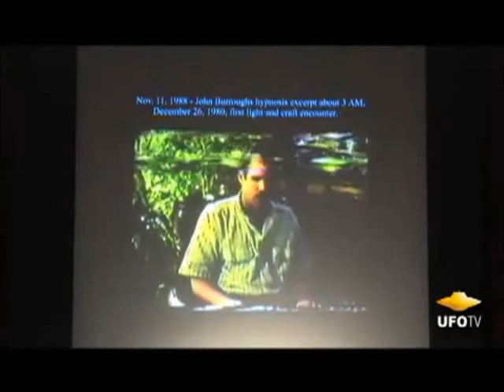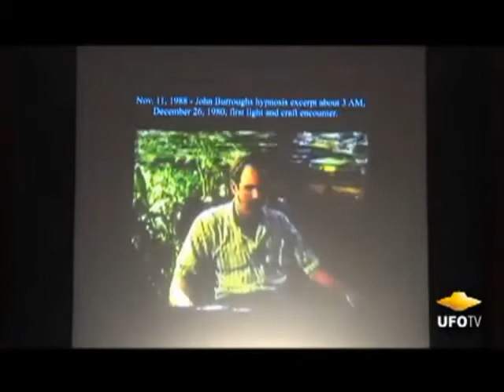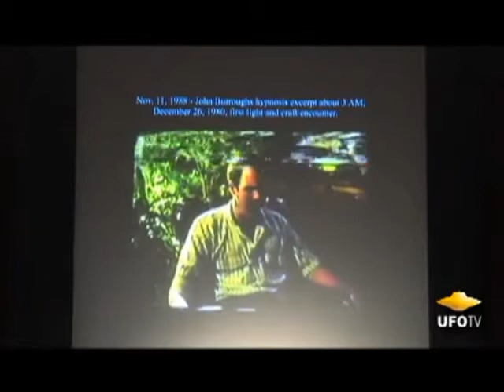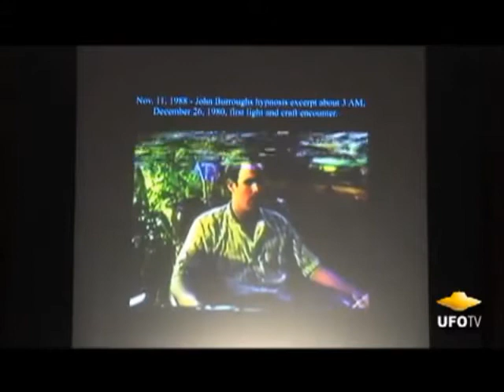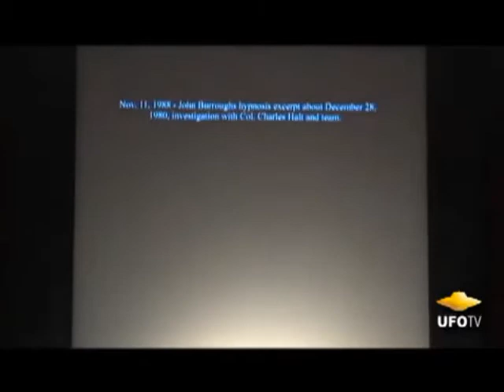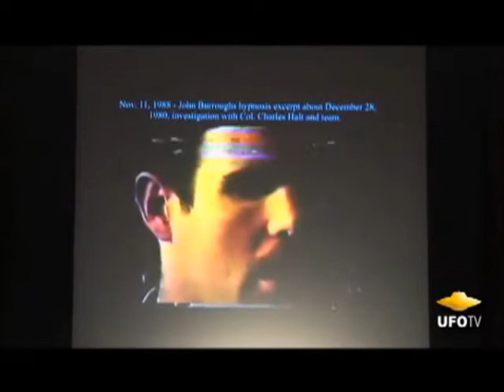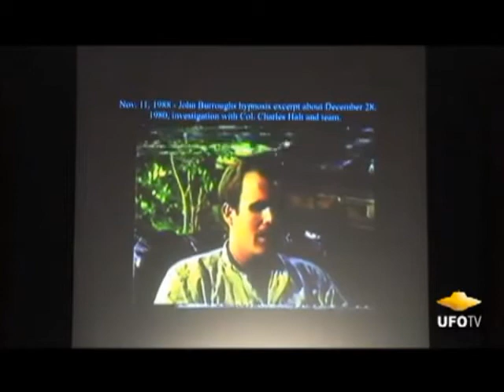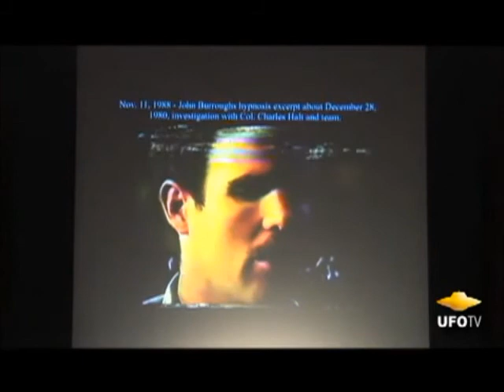The Rendlesham Forest Incident Linda Moulton Howe Part 5 of 10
Be ((((O))))NE Be L((((O))))VE!

New 2014 / 2015 Help fund future projects
cozbeing.spreadshirt.co.uk

''ALSO DO YOU WANT MORE SUBSCRIBERS'' CHECK OUT THIS WEB SITE
''TUBE LIST''. TO HELP THE WAVE OF SUBSCRIBERS TO YOUR CHANNEL AND MINE AND IT'S FREE!

I am making such material available in my efforts to advance understanding of environmental, political, human rights, economic, democracy, scientific, and social justice issues, etc. I believe this constitutes a 'fair use' of any such copyrighted material as provided for in section 107 of the US Copyright Law. In accordance with Title 17 U.S.C. Section 107, the material on this channel is distributed without profit to those who have expressed a prior interest in receiving the included information for research and educational purposes.